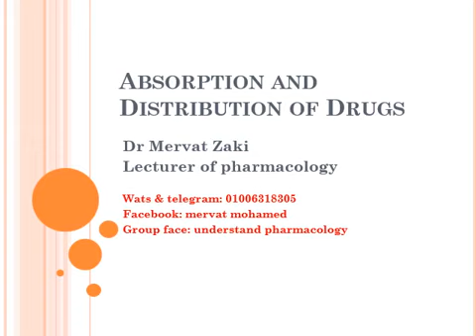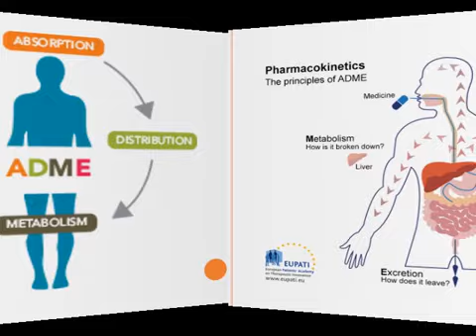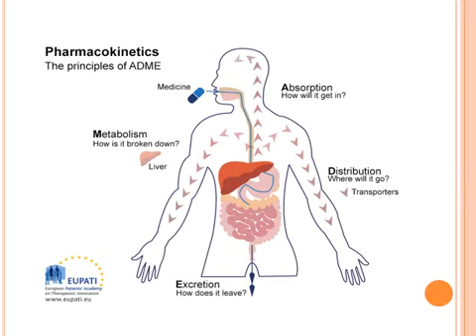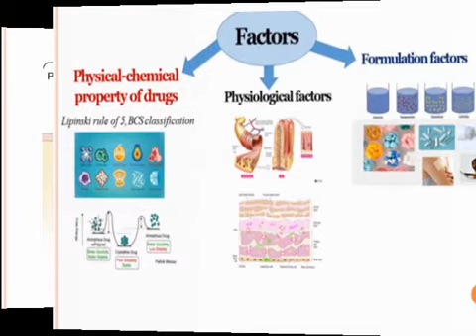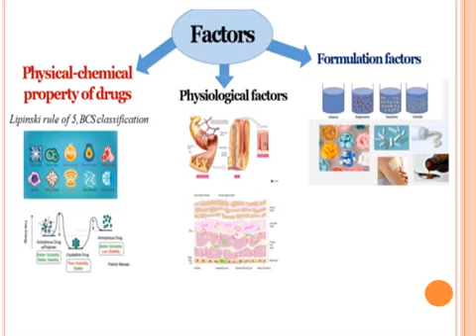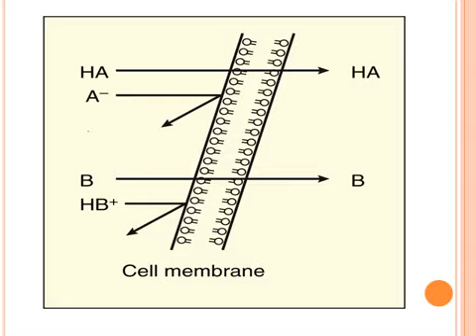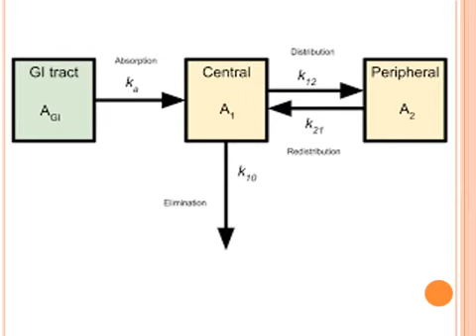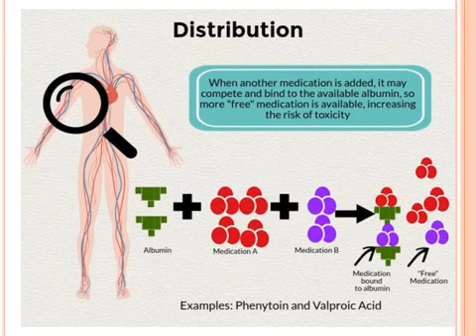1st Year - kinetic (1) || General Pharmacology